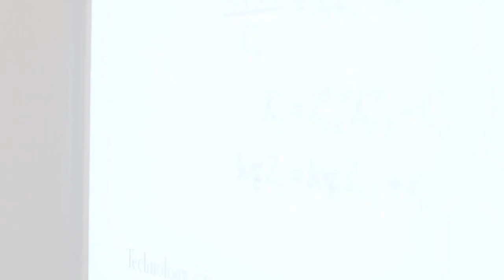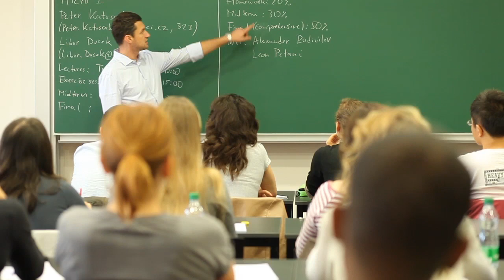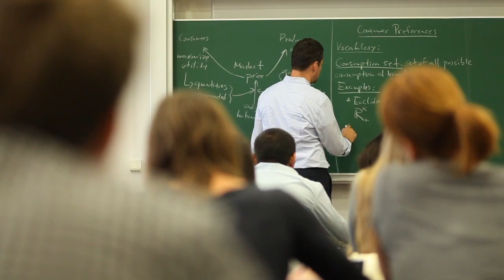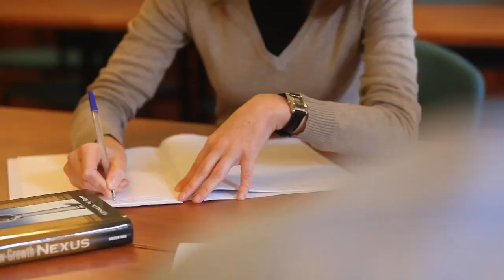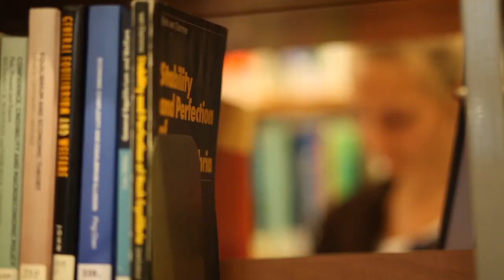Discover CERGE-EI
Overview of the mission, programs and people at CERGE-EI, the Center for Economic Research and Graduate Education - Economics Institute, a unique education and research institution in Prague.